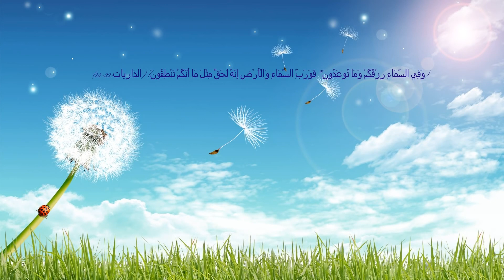Very Strong Ruqyah to Annul Life Blockages Sheikh Naem Rabii